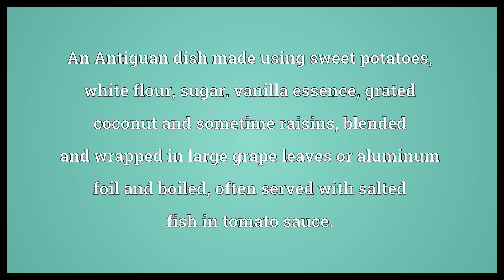Ducana Meaning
Video shows what ducana means. An Antiguan dish made using sweet potatoes, white flour, sugar, vanilla essence, grated coconut and sometime raisins, blended and wrapped in large grape leaves or aluminum foil and boiled, often served with salted fish in tomato sauce..  Ducana Meaning. How to pronounce, definition audio dictionary. How to say ducana. Powered by MaryTTS, Wiktionary